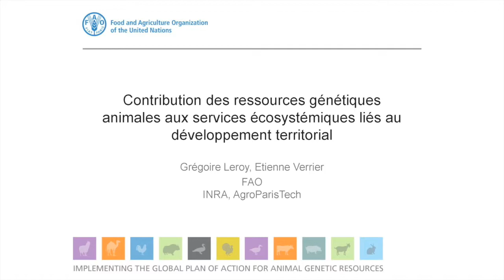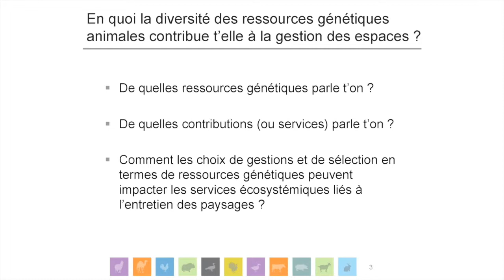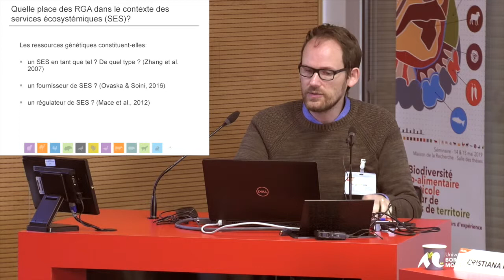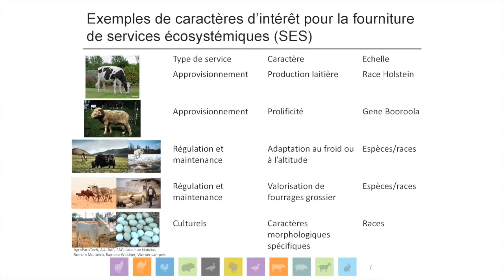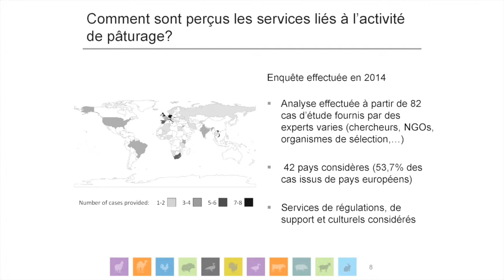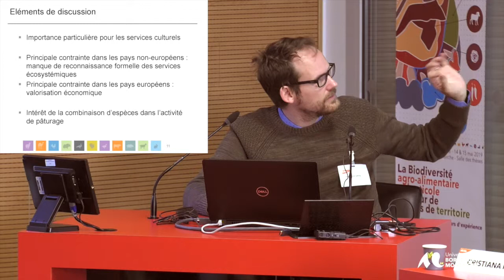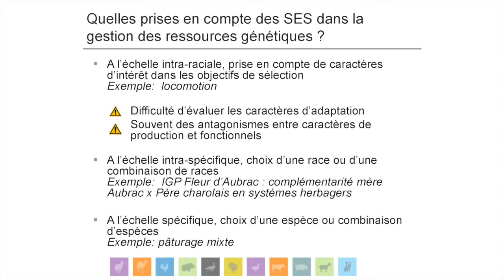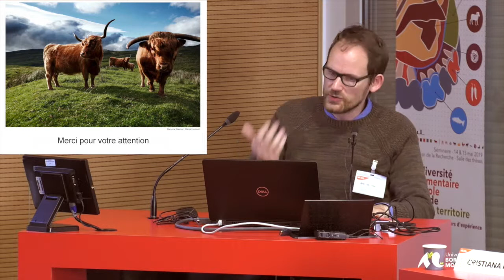Conference de Gregoire Leroy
Session 1. - La conservation de races ou variétés locales, entre souveraineté alimentaire
et gestion environnementale et paysagère : du projet agricole au projet de territoire.
Gregoire Leroy, maître de conférence a AgroParisTech, actuellement mis à disposition après de
la Food and Agriculture Organization.